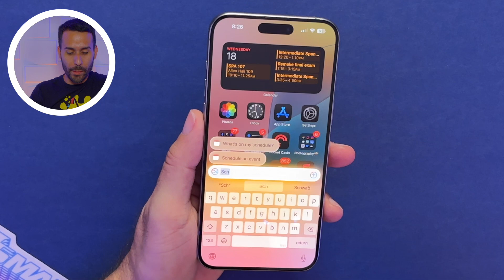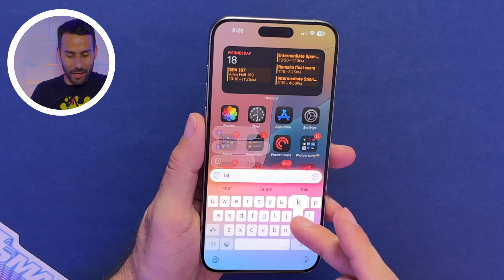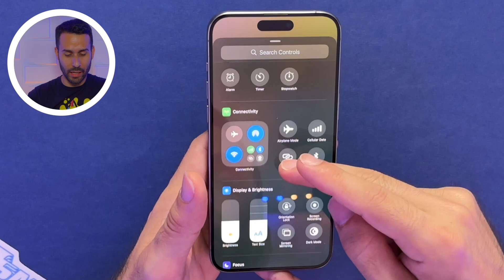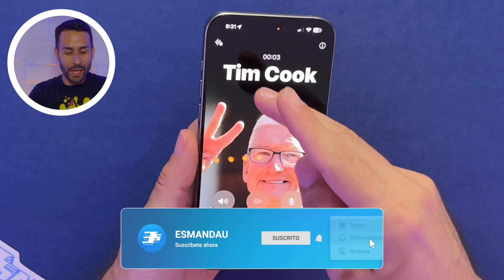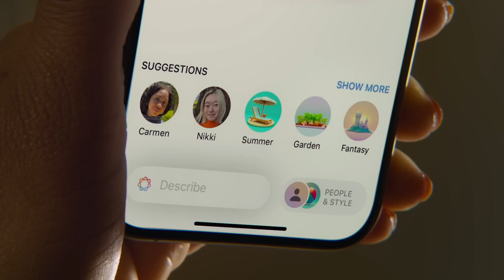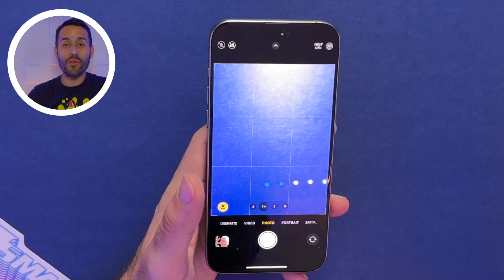iOS 18.1 Beta 4 - Grabar Llamadas PARA MÁS Teléfonos! | 10 NUEVOS Cambios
En este video, exploramos las novedades y mejoras en la Beta 4 de iOS 18.1. Comenzamos con las nuevas sugerencias para escribirle a Siri, mejora en el widget de conectividad en el Centro de Control y mucho más.

0:00 - Intro
0:13 - Sugerencias para Escribirle a Siri
1:34 - Lanzamiento del Nuevo Siri
1:50 - Nuevo Widget de Conectividad en el Centro de Control
2:36 - Mejora de Equipos Inteligentes del Hogar en el Centro de Control
3:08 - Error de la Beta 4 de iOS 18.1
3:25 - Grabar Llamadas para Más Teléfonos
3:51 - Resúmenes de Llamadas
4:35 - ¿Más Funciones de Inteligencia Artificial a Más Teléfonos?
5:29 - Fotos Espaciales
6:02 - Lanzamiento de Futuras Versiones de iOS 18